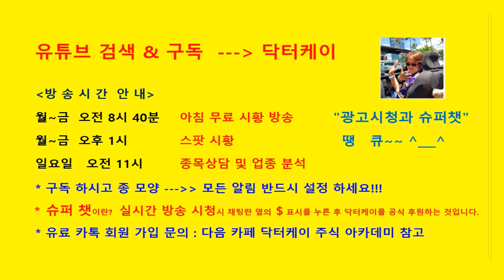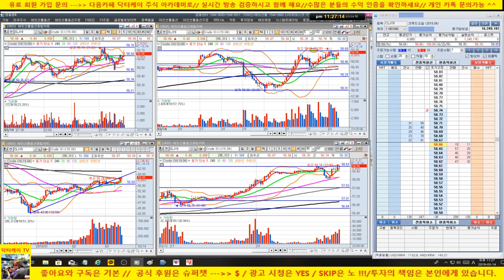주식으로 일당 50만원 벌기/190314/분봉매매 강의 & 크루드오일 실전매매/18승 1패/+ 12,985,277